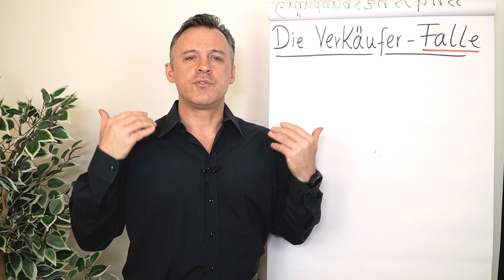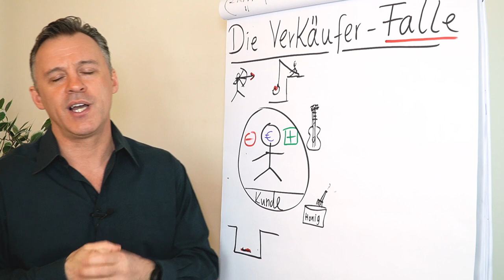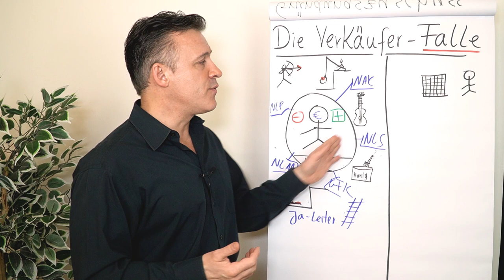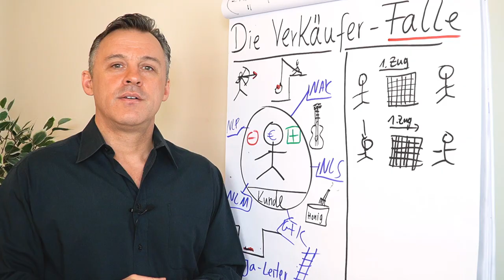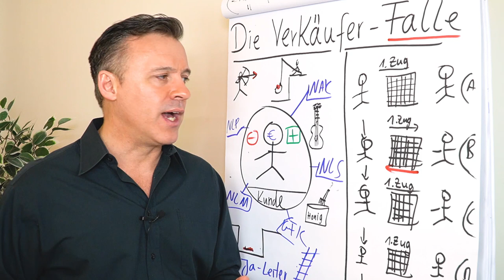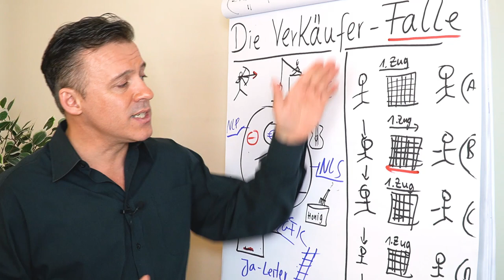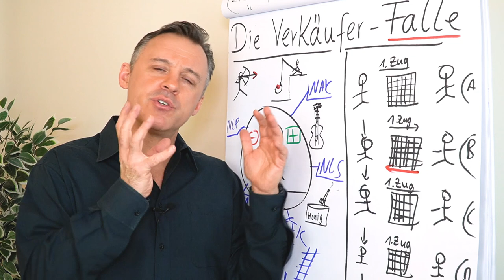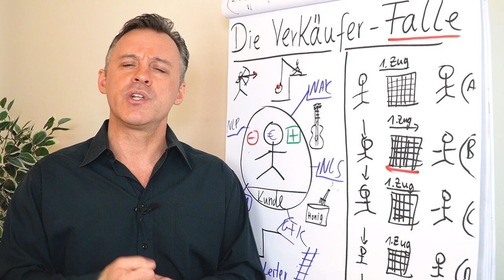Die Verkäufer-Falle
Es gibt weit verbreitete Methoden, wie du dein Produkt, deine Dienstleistung an den Mann bekommst. Ob du nun NLP-Kenntnisse einsetzt oder gezielt Jagd auf den Kunden machst...doch ob du damit wirklich Erfolg hast ist fraglich. Worauf es wirklich ankommt erfährst du in diesem Clip von Daniel Schäfer.